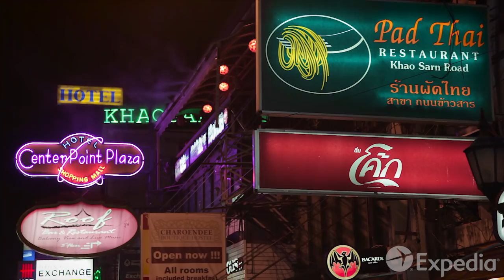Bangkok - City Video Guide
The Asian city of Bangkok is situated in central Thailand and is home to over 8 million people.

Judged on criteria like culture, cuisine, shopping and value for money, Bangkok repeatedly wins the highest travel accolades.

Climb aboard a long-tail boat to experience the city from its waterways. Hop off at one of the many temples which line the river, such as Wat Pho, the home of the reclining Buddha.

Thai cuisine is renowned the world over. There are over 50 000 places to eat in Bangkok, with some of the best offerings dished up by street vendors.

While some come to eat, others come to shop. From fabrics to spices, handicrafts to designer brands, Bangkok is heaven for bargain hunters.

Thai nightlife is legendary. For a great night out head to Khao San Road, a major backpackers and entertainment hub.

Just to the city's north lays the ancient capital Ayutthaya, while to the south the resort town of Pattaya lights up nightly.

Bangkok is just a short flight away from some of the world's best beach, island, jungle and cultural destinations.